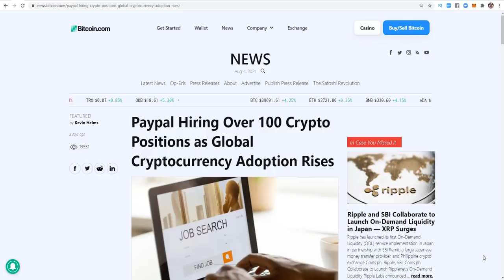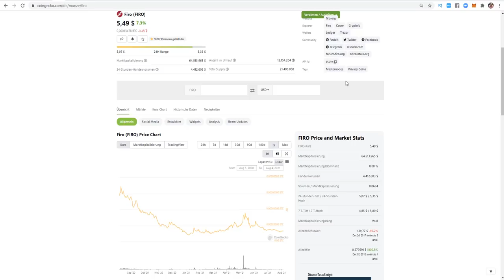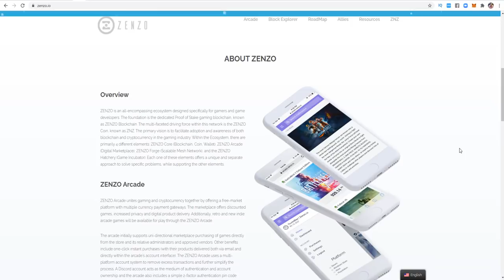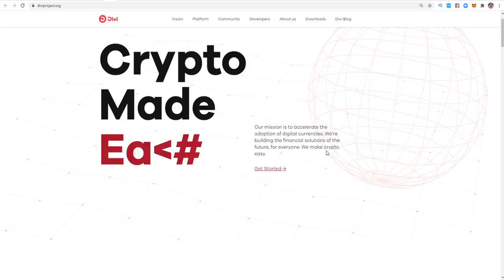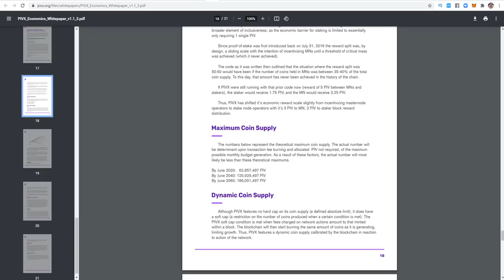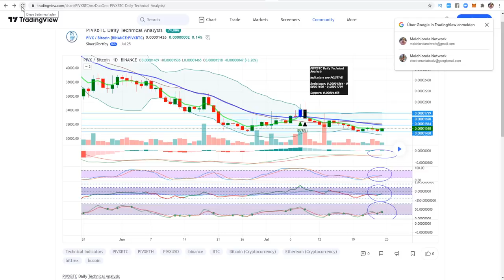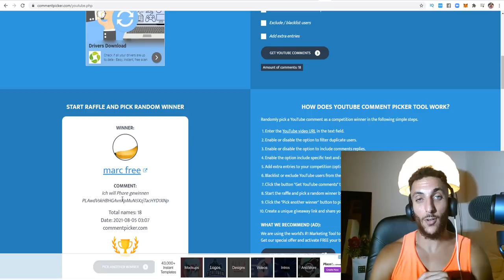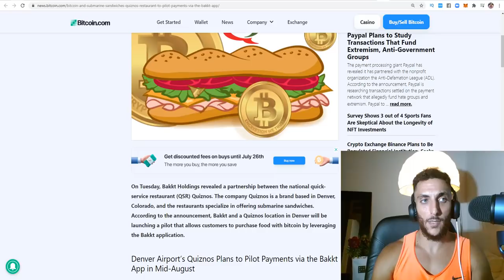Krypto Updates I In welche Kryptos investiere ich? I PIVX Coin Review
Krypto Updates I In welche Kryptos investiere ich? I PIVX Review

In dieser Episode spreche ich über die Krypto Markt Updates, meine Investitionen sowie die Inflows und Outflows des Bitcoins. Anschließend reviewe ich das Projekt PIVX!

Frage an Dich: welchen POS Altcoin/Masternode sollte ich in meiner nächsten Episode erwähnen/reviewen?

P.S: Zum Schluss gibt es wie immer eine Krypto Verlosung!

P.S.S: Für OTC (over the counter) Krypto Käufe inkl. Bonus bitte mich direkt via Telegram kontaktieren: @melchiondanetwork

Erhältliche Coins: Divi, Phore, Rapids.

geld machen
defi erklärt
defi deutsch
defi coins
Geldanlage Tipps
Geldanlage Tipps 2021
Geldanlage in der Krise
Geldanlagen mit hohen Zinsen
Seriös Geld verdienen
Geld investieren in 2021
Krypto Geld verdienen
Seriös Geld verdienen im Internet
Seriös online Geld verdienen
Kryptowährungen kaufen
Kryptowährungen investieren
Kryptowährungen 2021
Kryptowährung kaufen
Geld verdienen mit Kryptowährung
Krypto News deutsch
Krypto News
Krypto News deutsch 2021
Bitcoin
Bitcoin News deutsch
Masternodes
Kryptowährung News
Altcoins
Altcoin Tipps
Altcoin 2021
Altcoins 2021
passives Einkommen Dividenden
passives Einkommen 2021
Kryptowährung Geld verdienen
Kryptowährung kaufen
Kryptowährung 2021
Kryptowährung erklärt
Geld verdienen 2021
Seriös verdienen
Seriös Geld verdienen
Geld schnell verdienen
legale Möglichkeiten
viel Geld zu verdienen
geld investieren und vermehren
Geld investieren
Geld investieren 2021
geld investieren Schweiz
geld richtig anlegen
Geld im Internet verdienen 2021
Kryptowährungen 2021
Passives Einkommen aufbauen
Geld verdienen mit Kryptowährungen
Kryptowährung investieren
Melchionda Network
Masternode 2021
Masternodes 2021
Masternode deutsch einrichten
Masternode hosting
Masternode aufsetzen
Masternode vps hosting
masternodes deutsch
masternode coins
Passives Einkommen mit Masternodes
passives Einkommen
masternode deutsch
masternode vps
masternode
passives Einkommen
masternode deutsch
Bitcoin verdienen
Bitcoin verdienen deutsch
bitcoin verdienen 2020
bitcoin generieren
bitcoin investieren
Geld verdienen
Passiv Einkommen
Masternode deutsch einrichten
Masternode hosting
masternodes